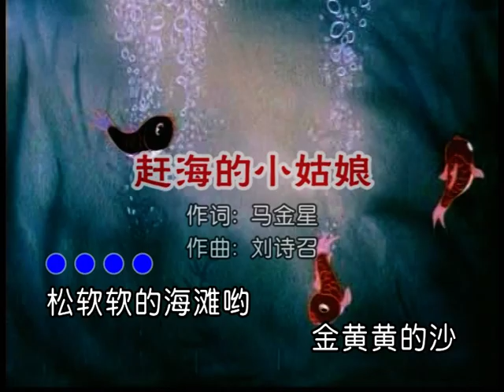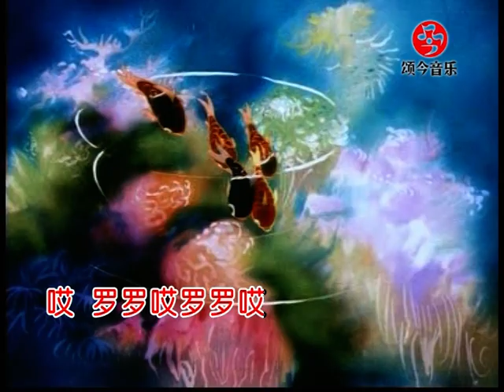小蓓蕾组合 - 赶海的小姑娘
小蓓蕾组合演唱的著名儿童歌曲，歌词健康，曲调优美，满满的正能量。